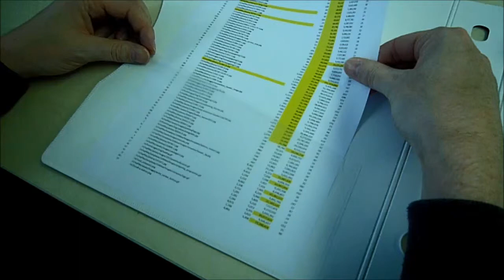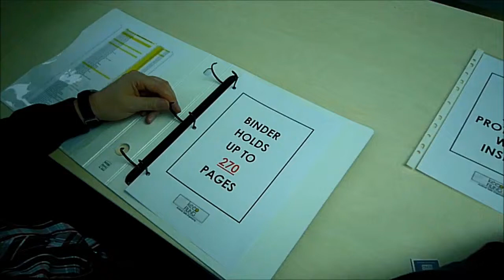A4 Binder | Keepfiling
Keepfiling A4 Binder best suited for A4 documents (8-1/4 x 11-3/4).  The A4 size is one of the international standard paper size and is used all around the world.  Our binder will hold 270 pages, or 95 of our matching sheet protectors.

The binder is made up of up to 65% polypropylene, making it archival safe and sturdy for storage purposes or everyday usage.  It also comes with features like the easy-to-remove spine label, color matching finger hole on the spine to make it easy for moving the binder on and off shelves, clear pocket on inside cover for extra documents, and sturdy black coated D rings to keep your contents organized and stacked neatly.